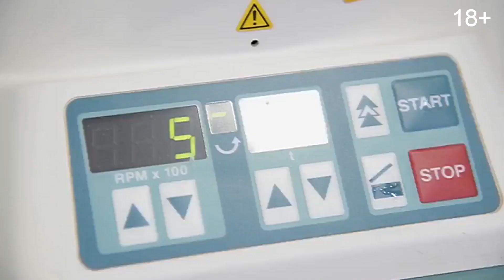Процедуры от выпадения волос: плазмотерапия и мезотерапия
Ждем вас по адресу:
🚇 Белорусская
ул. 2-ая Брестская, д. 31
🚇 Фрунзенская
3-я Фрунзенская, д. 9

Какая девушка не мечтает о густых, красивых и блестящих волосах. Во время расчесывания или мытья головы вы заметили, что у вас выпадает много волос? Пора бить тревогу, пока не поздно. Редеющая шевелюра никого не красит. Как остановить выпадение волос и ускорить их рост с помощью плазмотерапии и мезотерапии – мы расскажем в данном видео.

Чем раньше вы начнете бороться с выпадением волос и правильно ухаживать за ними, тем больше у вас будет шансов на успех.
Определить состояние кожи головы и волос можно в любое удобное для вас время — записывайтесь на прием в нашей клинике прямо сейчас! Вас примет опытный врач трихолог, который проведет полноценную диагностику и сможет установить истинную причину возникшего волосопада.